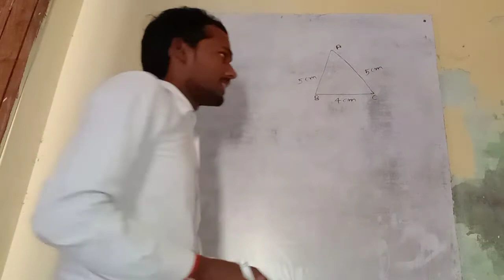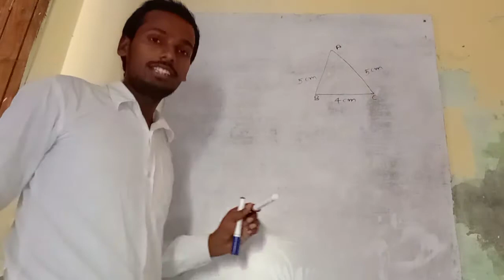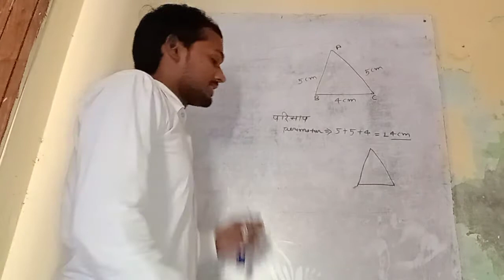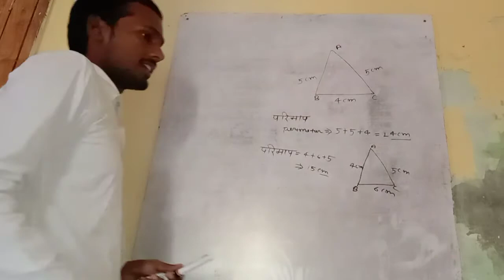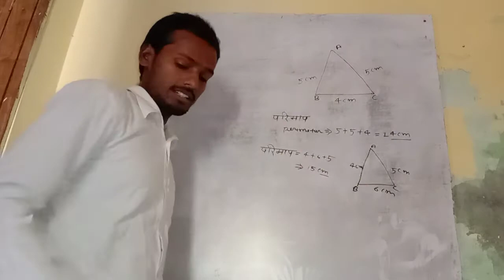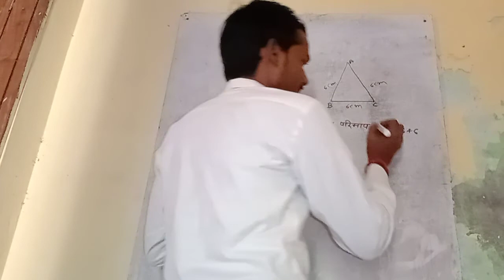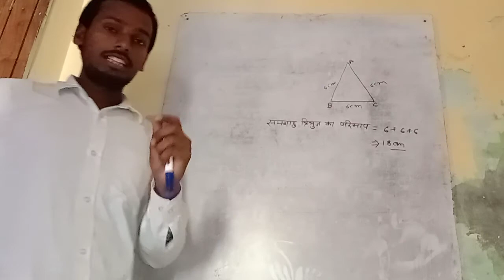Perimeter of traingle important for all examination etc.